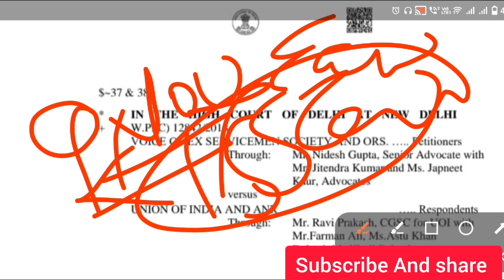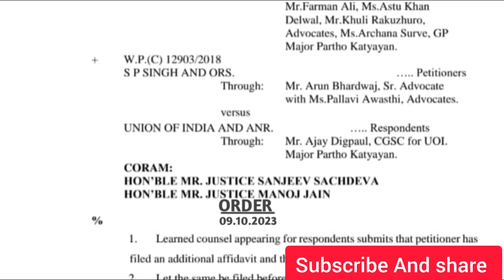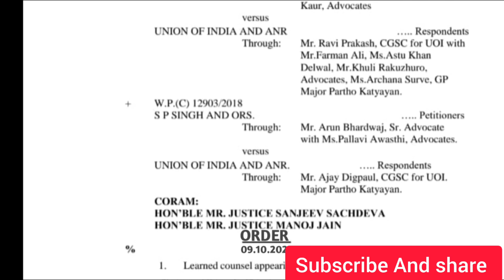Equal MSP पर High Court से Live update, आखिरकार MSP हुई 15500 ,orop latest update today